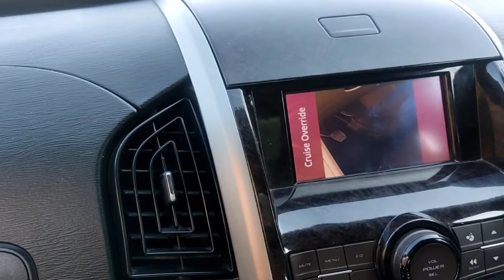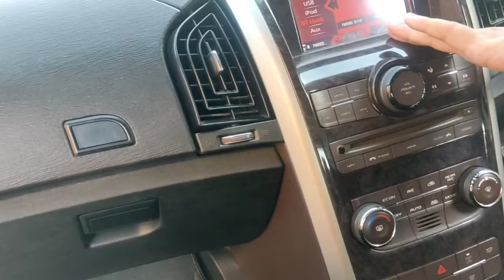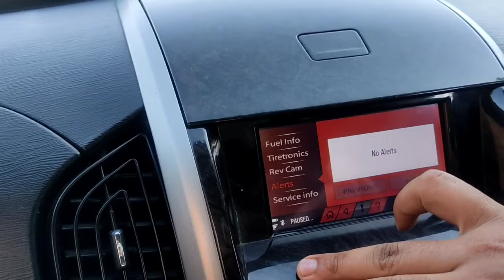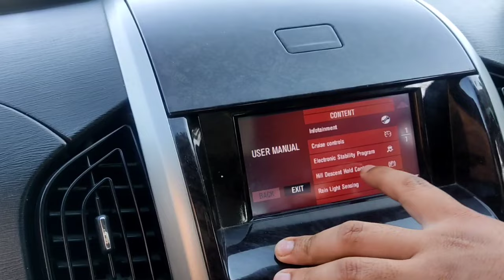Mahindra XUV 500 Review (9 year old car ) worth or not ?? || OWNERSHIP Experience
Mahindra XUV 500 - 9 Years Ownership Experience @burnurdiesel

What everyone liked:
Well to begin with I would say the never ending list of features.
6 Inch colour infotainment System
Steering mounted controls
Navigation System , auto wipers,
TPMS
Stylish Speedometer console
Phone charging outlet for all 3 rows
Safety features like Airbags (front and rear), Disc brakes, ABS, EDB, ESP Hill Hold and descent.
AC vents for all the rows
Good amount of space with first row seats pushed all the way back
Overall a VFM

Dislikes:
With all rows up there is no boot space left
Last row leg room is not ample for adults
Plastic quality is not bad but could have been better

Ride Quality: This is one point which has both the aspects good and bad. The stiffer suspension results in stable ride, less body roll and makes lane changing piece of cake at both high and slow speeds. But when you go over a pothole you can feel the undulations and the jerks. But other than this I have no issues with the suspension. It looks like they have tweaked the suspension in the new XUV according to the reviews.

Stability: Well this is something I really like about this beast. It’s really stable and very well planted on high speeds. It gives you the confidence to change lanes on high speeds and makes cornering easy according to the size of this vehicle. This is one thing I have become a fan for XUV. The stiff suspension and the monocoque design with 17 inch tires, provide you a compose stability on the roads, turns or when you want to change lanes at high speeds. I mean I have cut /changed lanes at 130-140 km/h (Note: Just for reference and not to promote high speeds) and I didn’t feel as if I am driving a SUV

Design/Space/Comfort: I like the overall design of the car and the interior design is also very well laid out. But there is definitely scope for improvement in the interior quality such as the dashboard. The dashboard has started showing signs of usage from one or two places.

- Tyres were changed at 45000 kms. Bought 2 new tyres and used the spare tire which was never used before. Rs. 23,000
- Front Disc plates and brake pads replaced).
- Front Brake Pads @ 48365 Km – Rs. 5032

Road Trips:
Delhi-Udaipur-Delhi Punjab jalandhar himachal manali
Gurgaon-Jaipur-Gurgaon
Delhi-Udaipur-Mt. Abu-Jodhpur-Delhi
Gurgaon-Delhi-Katra(Vaishno Devi)-Delhi-Gurgaon
Moradabad-Delhi-Manali-Delhi-Moradabad
Delhi-Moradabad-Delhi (Countless times)
Delhi-Ramnagar(Jim Corbett)-Delhi (Countless times)
Delhi-Nanital-Delhi – Thrice Punjab himachal

Accessories:
Rear Guard
Door Side Strips
Stock speakers upgraded to Kicker components
Low beam upgraded to HID (4300 Kelvin – HOCOST)
Mats
Sun visors

Service Costs:
- First service – 5065 KM – RS. 2820
- Second Service – 10003 KM – Rs. 2225
- Third Service – 20432 KM – Rs. 5759
- Fourth Service – 29053 KM – Rs. 8933
- Fifth Service – 40413 KM – Rs. 12530
- Sixth Service – 50746 KM – Rs. 12900